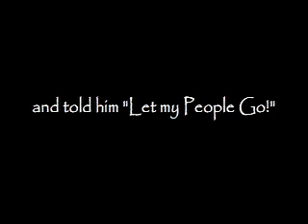The Burning Bush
A re-telling of the story of Moses and the Burning Bush.

Sorry for the messed-up logo at the beginning.